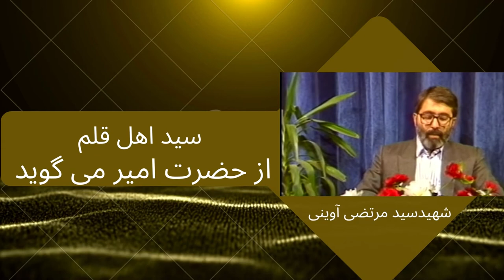morteza avini-روایت فتح شهید مرتضی آوینی